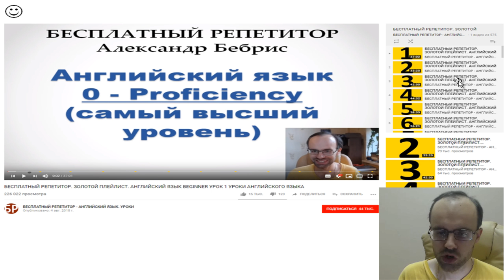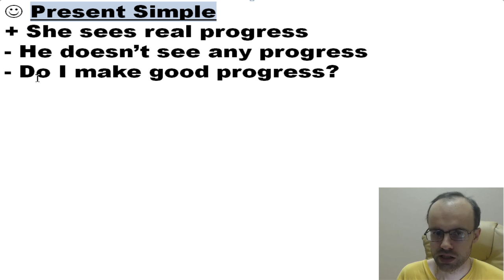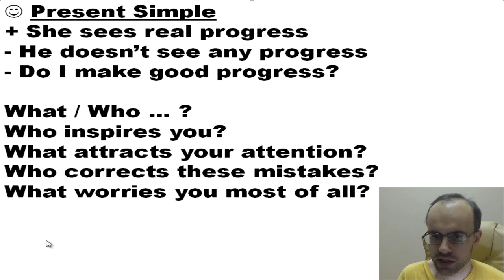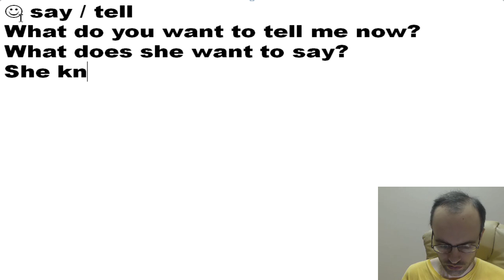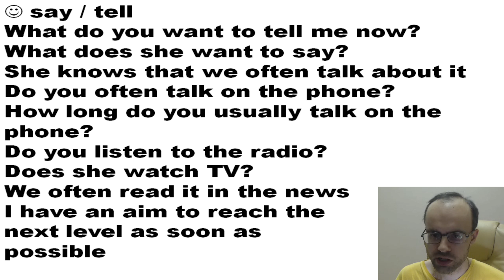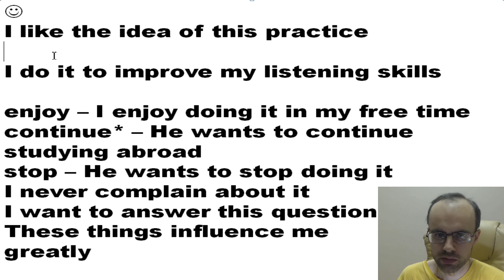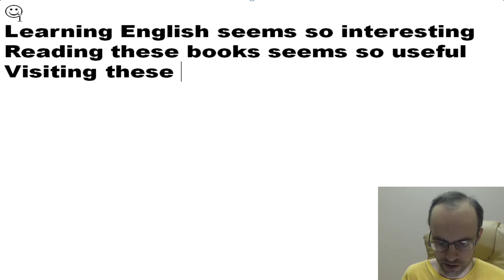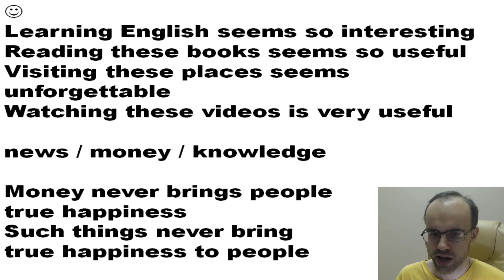БЕСПЛАТНЫЙ РЕПЕТИТОР ЗОЛОТОЙ ПЛЕЙЛИСТ АНГЛИЙСКИЙ ЯЗЫК ELEMENTARY УРОК 44 УРОКИ АНГЛИЙСКОГО ЯЗЫКА